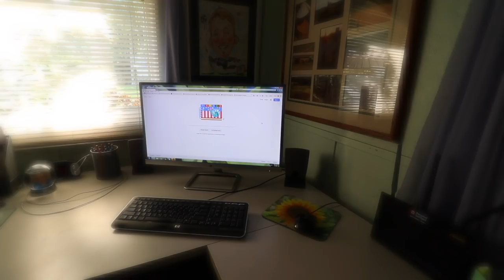RESULTS OF THE COMBINE! | VLOG 75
Find out the results of the combine I attended in June!

ALL MY GEAR